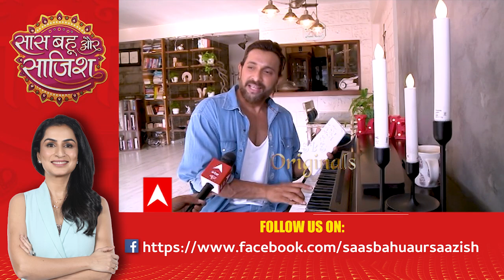Choreographer Terence Lewis's classical music classes | SBS Originals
Terence Lewis is an Indian dancer and choreographer, specializing in contemporary dance. The dancer has recently started singing classical music. He shared some tips and tricks of classical music with SBS team.